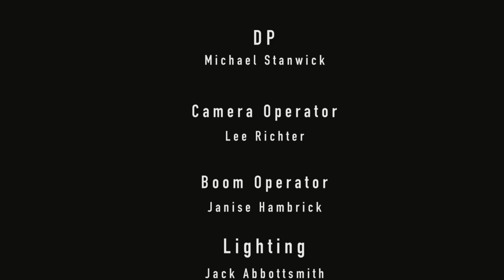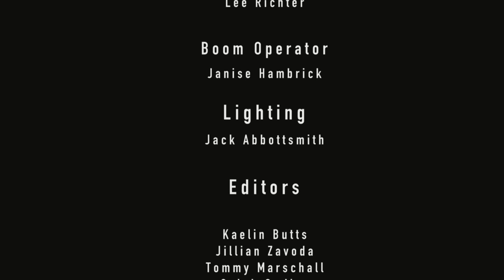Chick Flick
This is my group's final project for Single Camera Production at the University of Cincinnati College-Conservatory of Music.

SCRIPT: CHICK FLICK, written by Chad Schnackel and David Dalton.

Production Crew (Group Members): Izzi Jasperse, Lee Richter, Michael Stanwick, Janise Hambrick, and Jack Abbotsmith.

Post-Production Class Editors: Kaelin Butts, Brendan Custer, Tommy Marschall, Haley Munn, Caleb Smiley, and Jillian Zavoda.

Filmed with a Canon C100. Edited on Avid Media Composer.